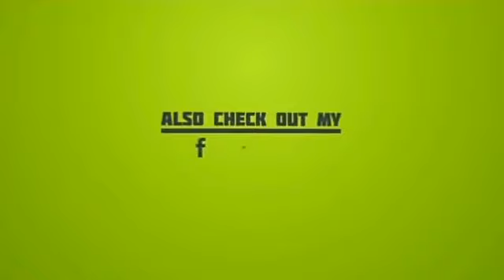Cara Cepat & Aman memutih kan Gigi dan flak pd Gigi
” Budayakan Komentar setelah Menonton video ini “